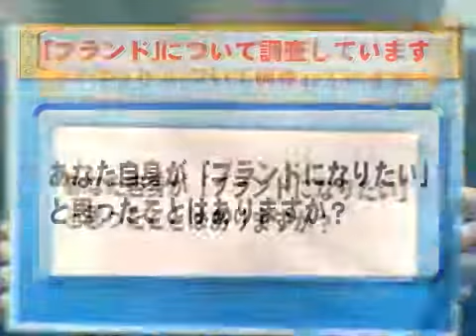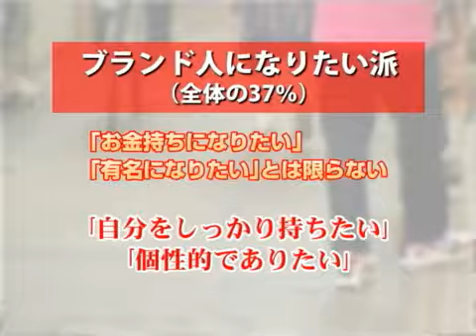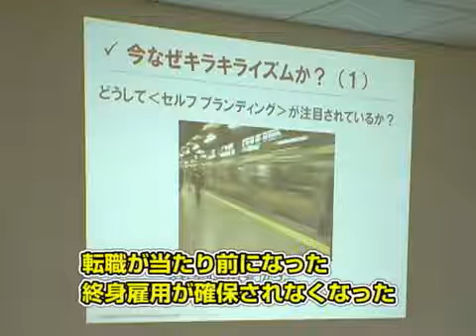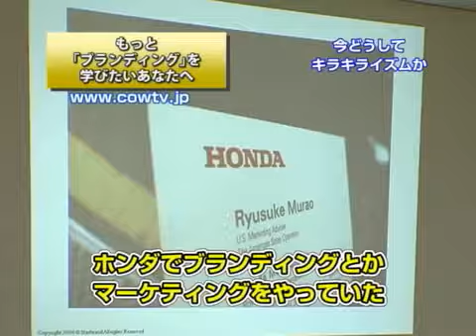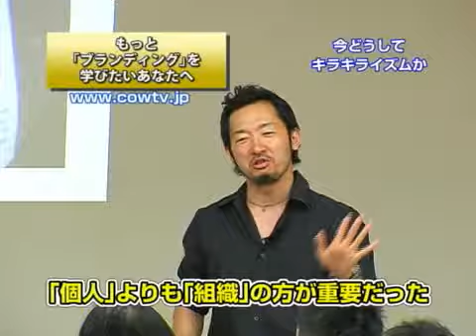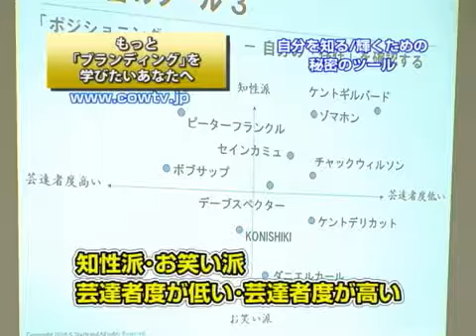街頭100人インタビュー（3） ブランド願望編